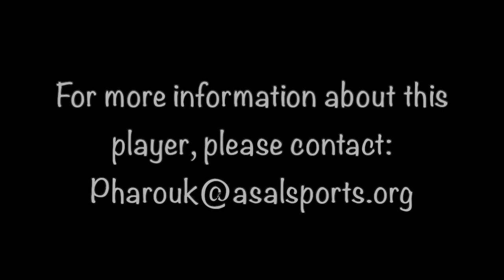Noah Agberty - GK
Name: Noah Agberty (GK)
Height: 6ft